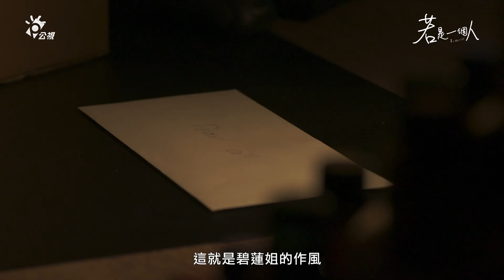【若是一個人】 EP10預告 (最終回）｜你享受一個人的孤單嗎？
療癒系都會台語劇集
🌟金鐘實力派新生代演員拼台語
🌟《酸甜之味》《16個夏天》金鐘編劇首部導演作品

「我好累，兩個人在一起好累...」

故事敘述方佳瑩(孫可芳 飾)跟男友分手後，一個人逛超市、一個人吃飯，逐漸晉級到一個人旅行、一個人搬家，嘴上說著一個人真好，但心裡卻渴望有個伴，她忍不住想：「在這個城市生活的人們，是不是都假裝勇敢、懼怕自己的軟弱被看穿？」在認識了堅信「這世界每個人都是孤獨的」的丁志明(宋柏緯 飾)之後，彷彿腦袋被炸開了一個大洞，她重新審視了自己身邊的一切。
《若是一個人》6/5起
每週六晚間9點．公視頻道

【演員陣容】 孫可芳／宋柏緯／林子閎／陳璇／林鶴軒／四葉草／王可元／章廣辰／林紹謙／游詩璟／丁巧唯／龍劭華／陳亞蘭／謝瓊煖／苗可麗／林秀君／葛丞／唐綸／陳玄家